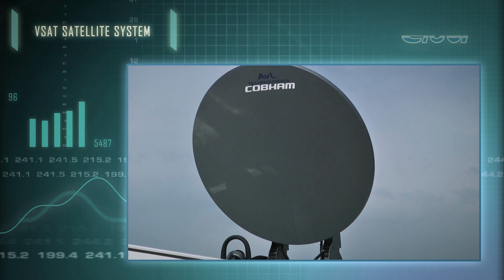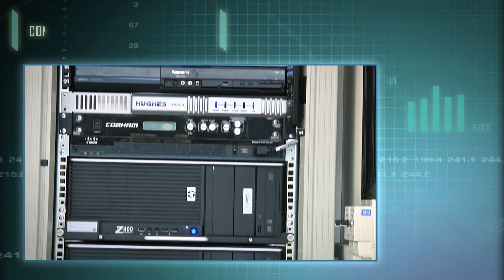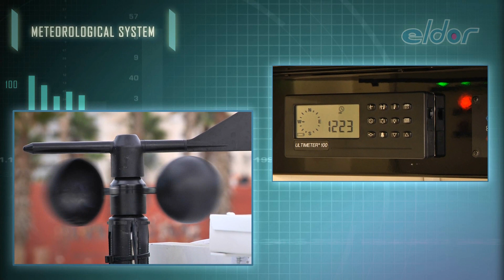ELDOR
Dreams and Magic Ltd. is a Production House specializing in Video Productions combined with 3D computerized Animation. High Profile Production Values lead the Studio as an instructive, imaginative and visual instrument in various areas and fields, starting in Commercials and Graphic kits to Television programs, Technical products films, Advertisement films, Architecture simulations and films for the Security industry.

The company follows and instructs the client through all the production's stages, beginning with building up the concept, through the production process until the final product is completed to the client's satisfaction.